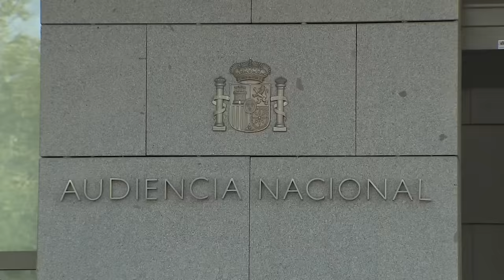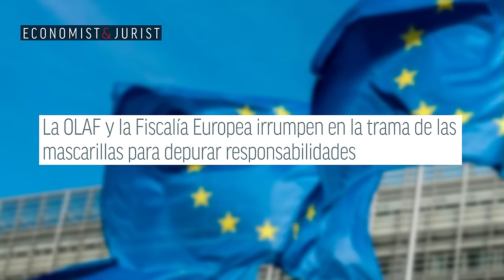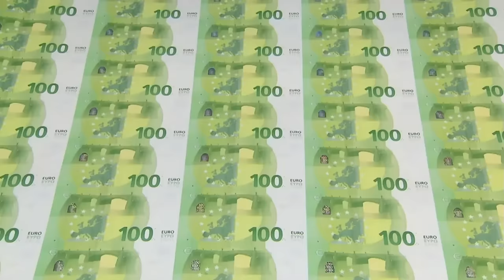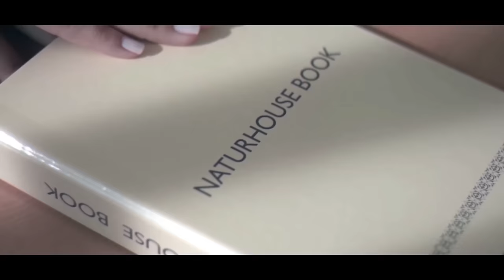🔴La UCO apunta a Sánchez: el gran contrato del ‘caso Koldo’ «se comunicó al Consejo de Ministros»🔴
El supuesto contrato fraudulento del 'caso Koldo' apunta hacia el presidente del gobierno, Pedro Sánchez. Se ha revelado que este contrato tuvo que ser comunicado al Consejo de Ministros, lo que implica su conocimiento sobre el asunto. No te pierdas esta importante noticia en DistritoTV.

0:00: 🔥 Escándalo en España: la economía se ve afectada por la crisis política, con caída de inversión extranjera y consecuencias evidentes.
6:25: 🔍 La gestión de la pandemia por el gobierno ha sido desastrosa, con ocultamiento de información y escándalos de corrupción.
11:49: 🔍 Corrupción en España: impacto político y económico, culpas a partidos, trama de las mascarillas y críticas a expertos.
16:25: ⚠️ Revelaciones sobre comunicación de contrato millonario al Consejo de Ministros durante la pandemia.
20:58: ⚠️ Corrupción y malversación de fondos en la compra de mascarillas durante la pandemia por parte del gobierno español.
25:22: 💰 Revelaciones de corrupción en contratos gubernamentales, comisiones del 10%, implicación de ministros y fondos europeos.
29:57: 🔍 Investigación de corrupción en España relacionada con fondos europeos y mascarillas defectuosas.
36:12: 🔍 Investigación revela malversación de fondos públicos en contratos de mascarillas durante el gobierno socialista en Baleares.
39:23: 🔍 Análisis detallado de la situación política actual en España, con implicaciones legales y de corrupción.
43:11: 🔍 Implicación de una ministra en la compra fraudulenta de mascarillas en Navarra y comparecencias en el Senado.
47:58: 👗 Innovador diseño de perchas deslizables para organizar prendas de manera eficiente y práctica.